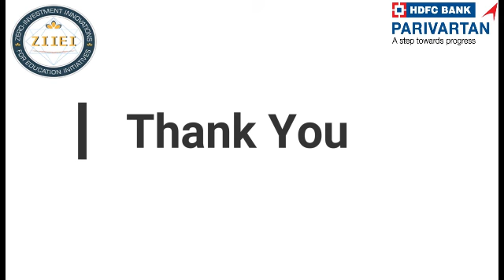| ZIIEI | Role Model School | A. Arulseeli | Krishnagiri | TN |